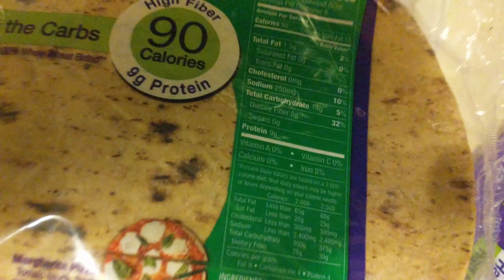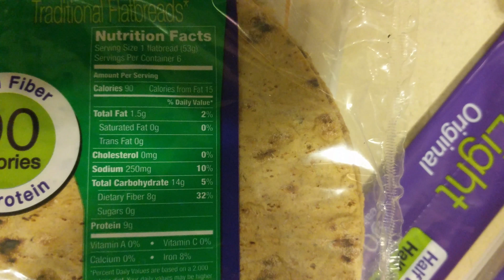Bulking Season - Day 2 - Leg Day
Day 2 of my bulk!  Show a couple of clips from the leg workout of the PHUL program.